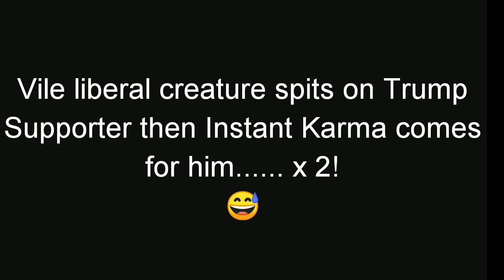Trump Hater SPITS on Trump Supporter Karma Comes For Him X 2 😂 MUST SEE!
INSTANT KARMA! 😂😂😂😂